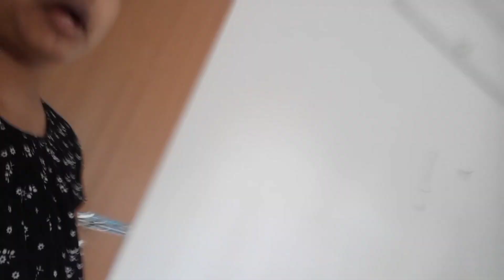//মিস্তিরি আসেও আজ কাজ করা হলো না //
bengoli volg
delly vlog
famlily vlog
mps house vlog
bangla vlog